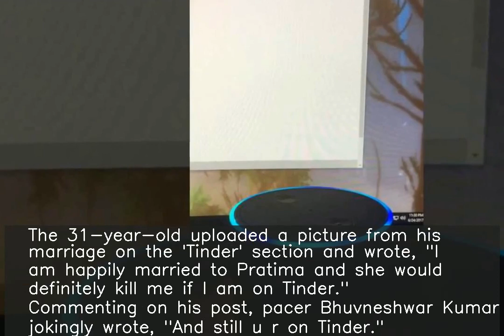My wife would kill me if I am on Tinder: Ishant Sharma on viral meme challenge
Fast bowler Ishant Sharma shared his version of 'LinkedIn, Facebook, Instagram, Tinder' meme. The 31-year-old uploaded a picture from his marriage on the 'Tinder' section and wrote, "I am happily married to Pratima and she would definitely kill me if I am on Tinder." Commenting on his post, pacer Bhuvneshwar Kumar jokingly wrote, "And still u r on Tinder."